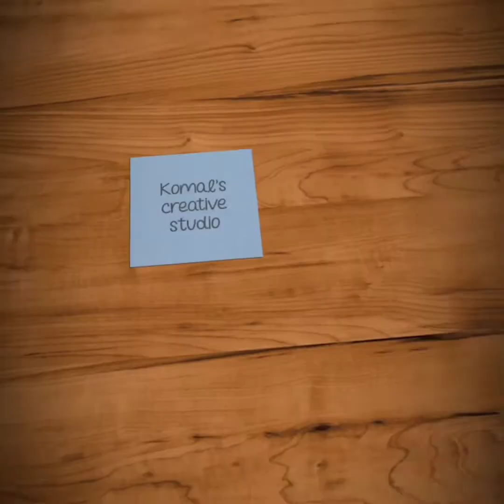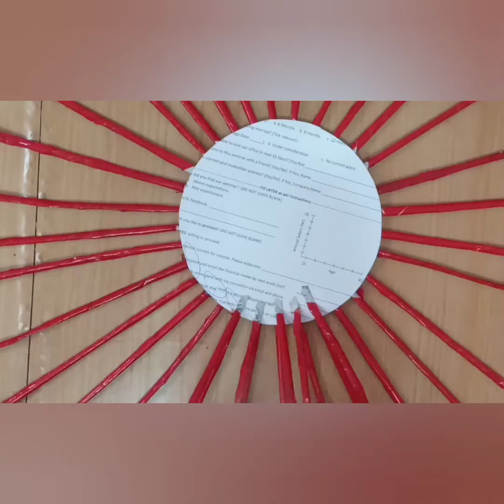Best out of waste || newspaper craft || unique wall hanging || Komal's creative studio..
Easy and unique paper wall art with newspaper.